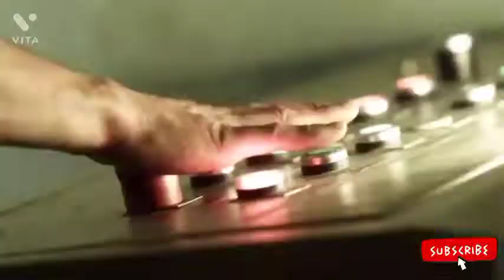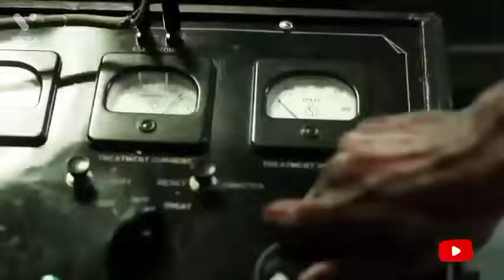Hollywood movie clips | Hollywood Romantic scenes | Hollywood Romance scene | Bollywood | movie clip